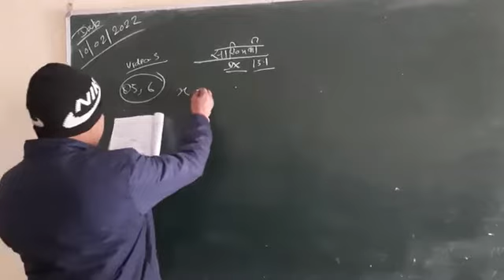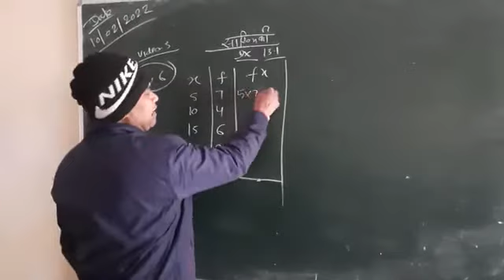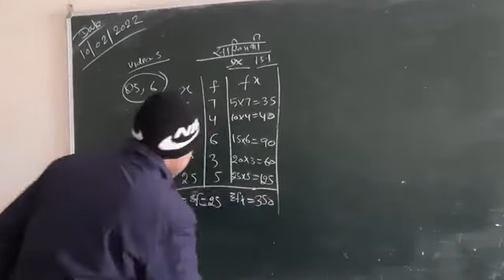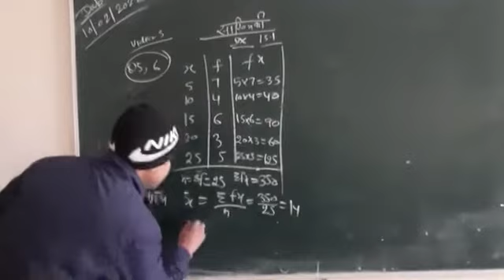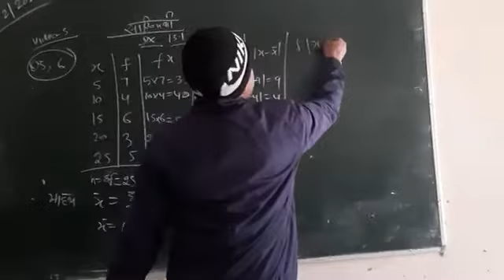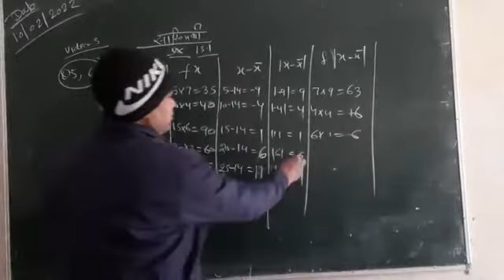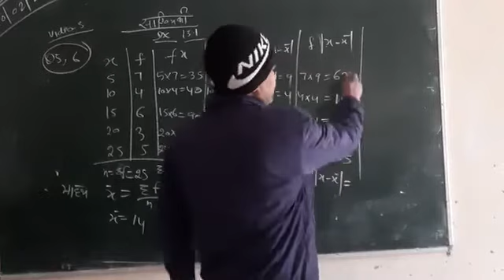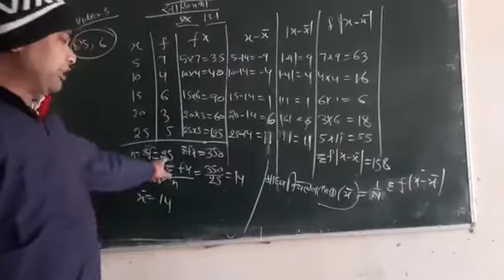statitics वीडियो 3 एनसीईआरटी Maths class 11th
statitics